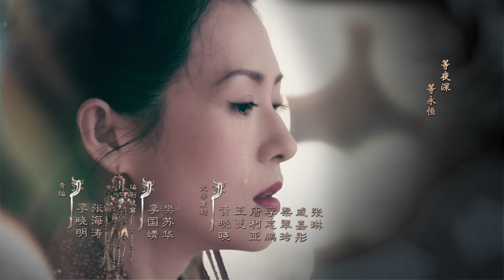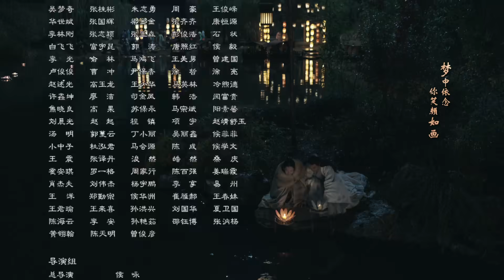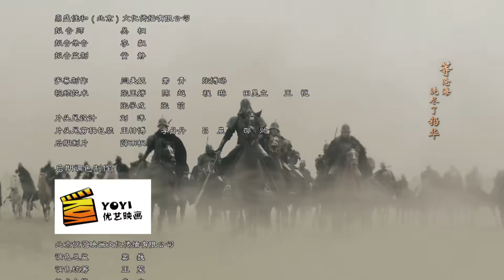The Rebel Princess [EP34] Mengambil posisi Permaisuri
Zhang Zi Yi, penguasa Kabupaten Shangyang, lahir dari keluarga bangsawan, dengan darah bangsawan, penampilan cantik, dan kehidupan yang membuat iri.  Tanpa diduga, awal masa dewasa terlibat dalam Perang Kerajaan.